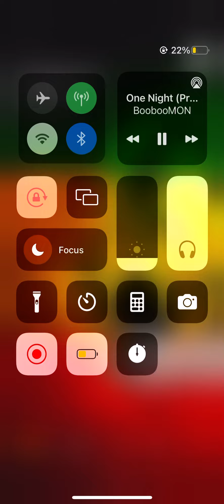One Night - RudeBoi